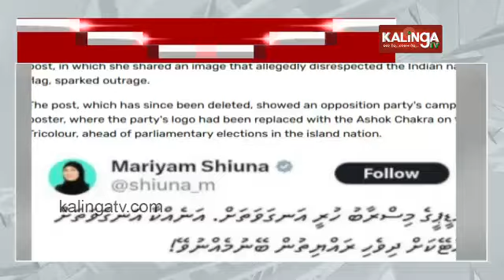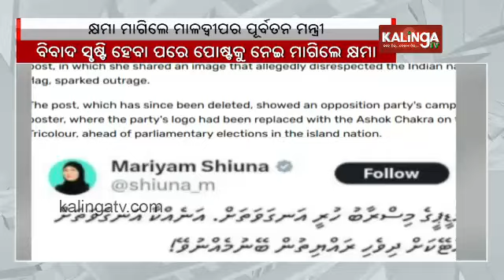Maldivian Politician Mariyam Shiuna apologises after ‘Disrespectful’ post on Indian Flag | KalingaTV